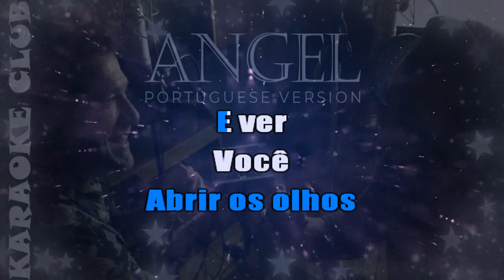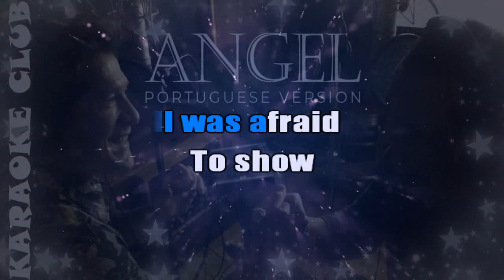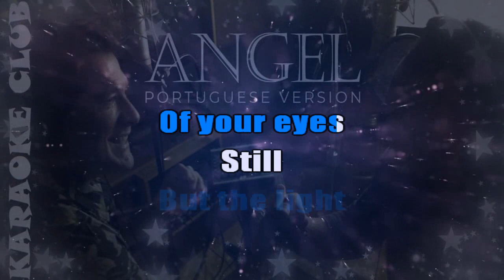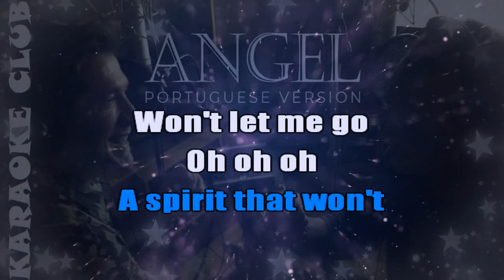DANIEL E JON SECADA - ANGEL ( KARAOKÊ )